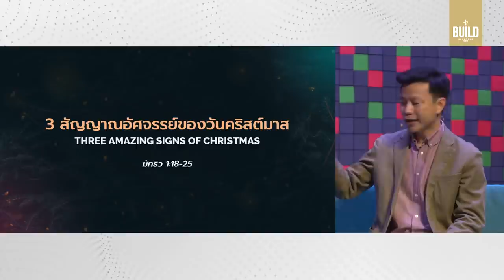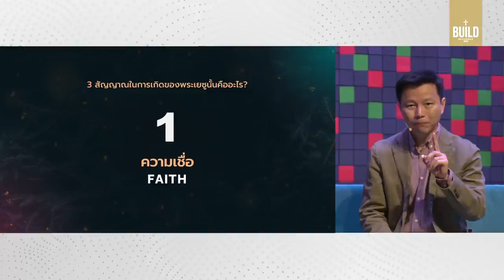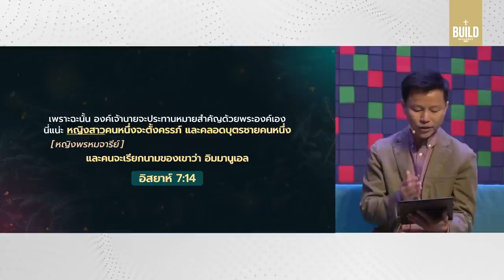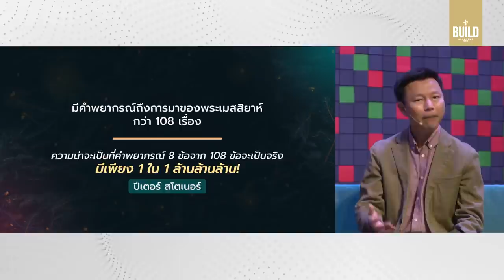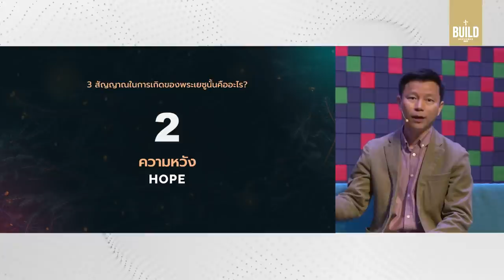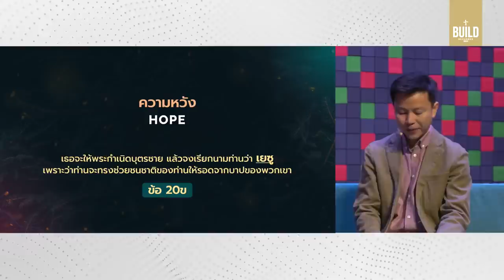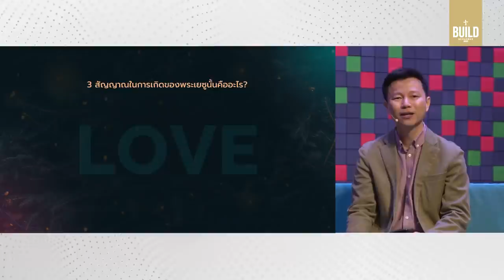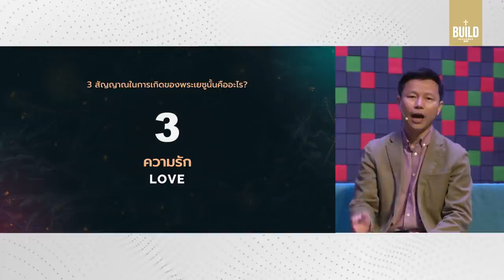คำเทศนา 3 สัญญาณอัศจรรย์ของวันคริสต์มาส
ในเรื่องราวความสัมพันธ์ที่คาดไม่ถึงของโยเซฟกับมารีย์ พระเจ้าทรงส่งสัญญาณสำคัญช่วยให้โยเซฟตัดสินใจอย่างถูกต้องและเดินหน้าต่อไปได้ คริสต์มาสนี้พระเจ้ายังคงส่งสัญญาณเชิงบวกให้บรรดาผู้เชื่อ เตรียมพร้อมเปิดใจรับสัญญาณที่จะเติมความเชื่อ ความหวัง และความรักให้กับชีวิตเราทุกคน

00:00  3 สัญญาณอัศจรรย์ของวันคริสต์มาส
04:43 1) ความเชื่อ
12:07 คำพยานชีวิต คุณยุทธนา โพพินิจ
22:41 2) ความหวัง
26:46 3) ความรัก
คำเทศนา วันอาทิตย์ที่ 19 ธันวาคม 2021